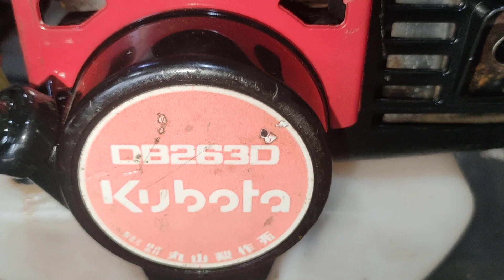13-6 Lô R 12 máy cắt cỏ LH 0972949527,, Shindaiwa S26 + Maruyama 2630 + Tanaka 3400 vip